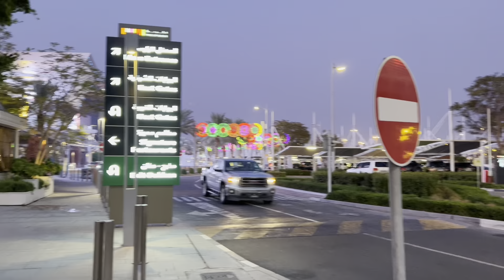DOHA, QATAR 🇶🇦 2023